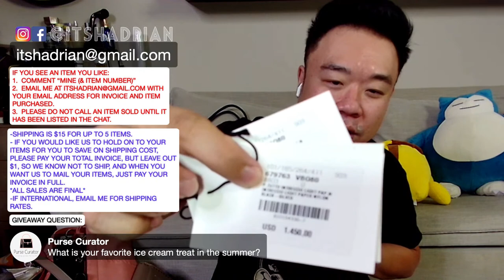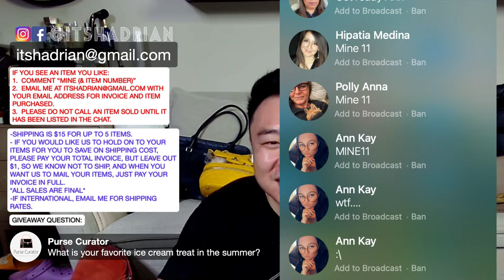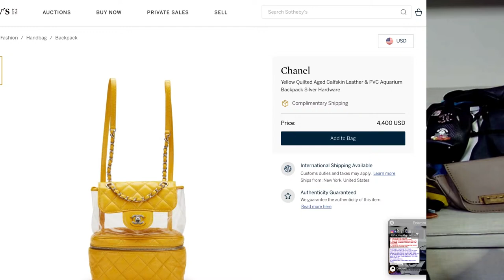👜🔥 Don't Miss Out on Itshadrian's Thursday Purse Sale Live Stream! 💸💼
SALE RULES:
IF YOU SEE AN ITEM YOU LIKE:
1.  COMMENT “MINE (& ITEM NUMBER)”

April 27 2023 LIVE SALE

1. Anthropologie corgi mug - $10 SOLD DG HOUSE
2. Zac Posen taupe leather flap bag with blue leather interior with antique brass hardware - $40 SOLD SISTEROFADOWN
3. Manolo Blahnik brown studded sandals size 40 - $45
4. Aimee Kestenberg denim leather printed phone bag - $45
5. Coach black vintage made in USA frame pouch crossbody bag - $55
6. Anthropologie letter C glass cup with 24k - $10
7. Hobo international olive green clutch with antique brass hardware - $25
8. Marc By Marc Jacobs black flap Natasha xbody with gold hardware - $60 SOLD IVETTE LOMELI
9. Starbucks gold mug with fish scales - $10 SOLD DAWN HILL
10. Rag & Bone black perforated backpack with silver hardware - $85 SOLD HIPATIA MEDINA
11. Proenza Schouler black perforated bucket bag with silver hardware - $250 SOLD HIPATIA MEDINA
12. Balenciaga black white blue striped bazaar satchel with silver hardware - $275
13. Balenciaga blue large bazaar mesh tote - $525
14. Anthropologie cancer mug with gold stars and blue interior - $10
15. Jimmy Choo green make up pouch clutch with gold hardware - $125
16. Balenciaga black flats size 36 with silver hardware - $65
17. Balenciaga mini navy le dix satchel - $600
18. Alexander McQueen navy large shoulder bag with silver hardware - $625
19. Chanel yellow mini backpack silver hardware and clear plastic top - $2150
20. Coach black studded black double zip xbody - $65
21. Brown leather Kelly style purse (as is) - $35
22. Coach black leather shoulder bag with light gold hardware - $40
23. CUYANA red leather makeup bag with gold hardware - $50 SOLD DG HOUSE
24. Brahmin yellow and pink croc embossed vintage purse - $40
25. Zebra leather rug - $175